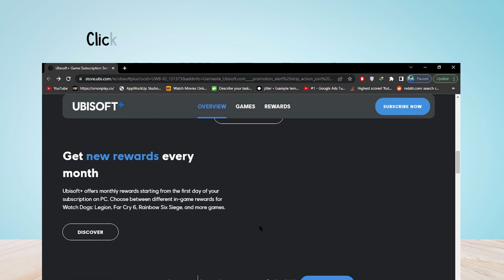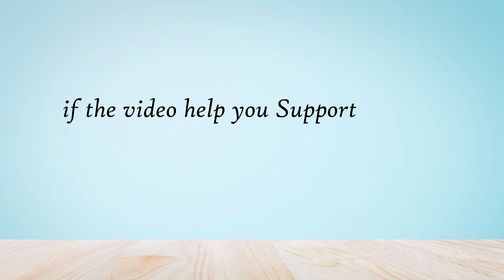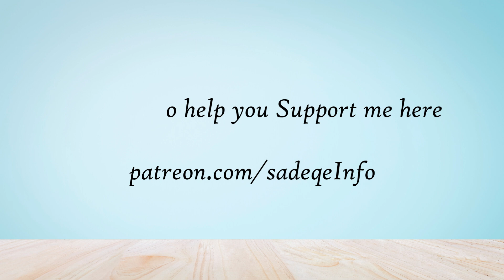How to link twitch to Ubisoft account | How to connect Ubisoft account to twitch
In this video, you will learn how to link twitch to your Ubisoft account, After watching this video you will be able to connect your Ubisoft account to twitch.